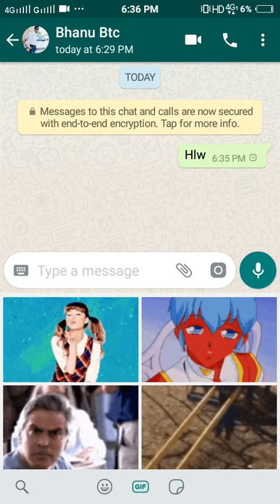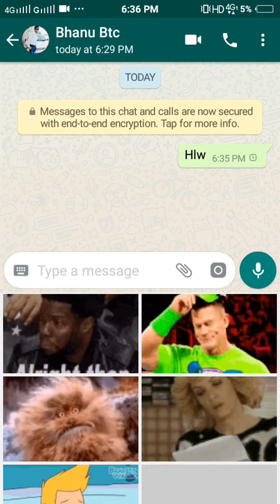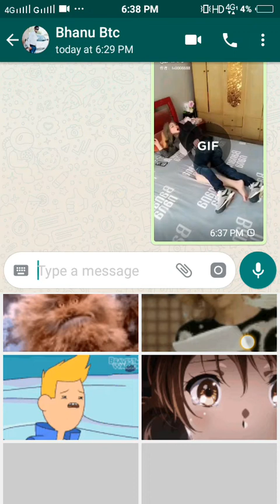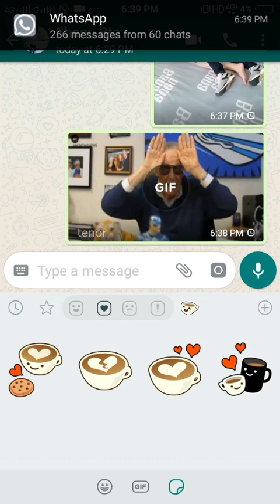How to send GIF video on What's app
Hello friends is video me Humne What's app per stiker less send karte h use bare m bataya h